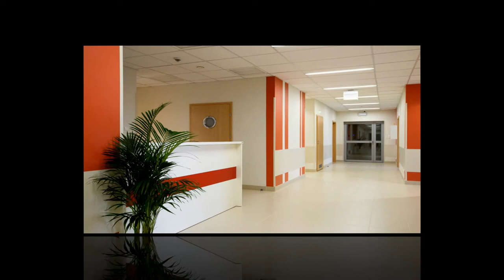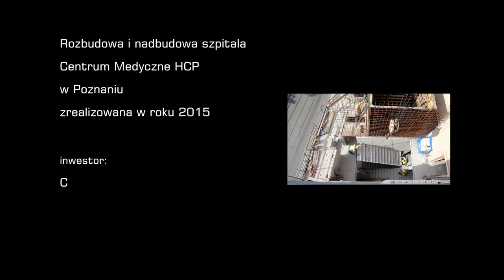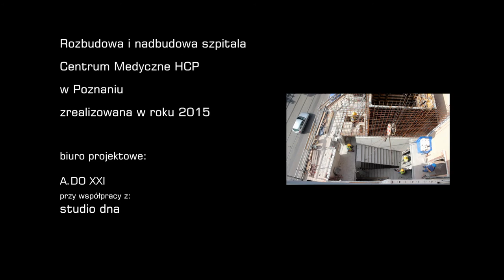Rozbudowa szpitala Centrum Medyczne HCP w Poznaniu - 2015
Rozbudowa i nadbudowa szpitala Centrum Medyczne HCP w Poznaniu zrealizowana w roku 2015. W ramach inwestycji powstały nowe oddziały:

- onkologii i radioterapii
- chirurgii (specjalizacja ran przewlekłych)
- oddział zabiegowy

Generalny wykonawca:
BUDOPOL-Poznań Sp. z o.o.